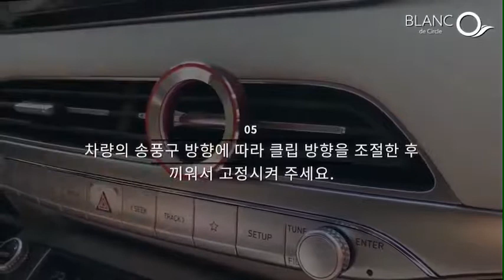블랑드써클 방향제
방향제 어디까지 알아보고 오셨어요?
차량 분위기를 스포티하게 만들어 줄 이 방향제
한번 보시죠?